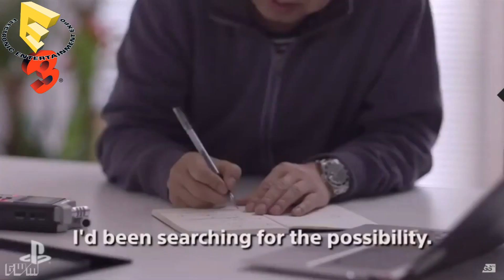E3 2015 - podsumowanie konferencji Sony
Podsumowanie konferencji Sony na targach E3 2015. Japoński producent pokazał wiele ciekawych gier na konsolę PlayStation 4. Między innymi mieliśmy przyjemność zobaczyć Uncharted 4: A Thief's End, Street Fighter 5, Batman: Arkham Knight, Horizon, Shenmue 3 i bombę atomową w postaci Final Fantasy VII Remake!